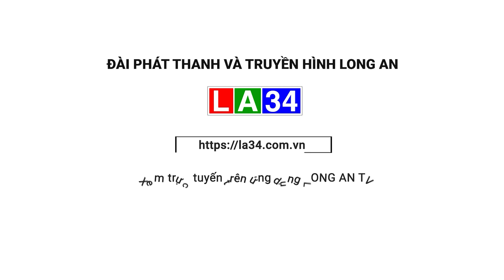Bế mạc và trao giải bóng đá chào mừng Ngày Doanh nhân Việt Nam – Cúp Báo Long An | LONG AN TV